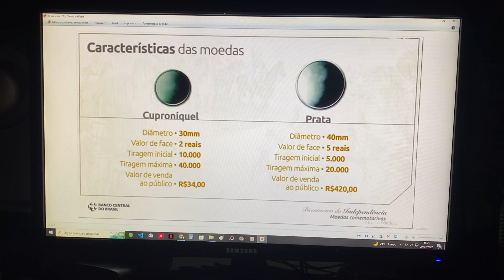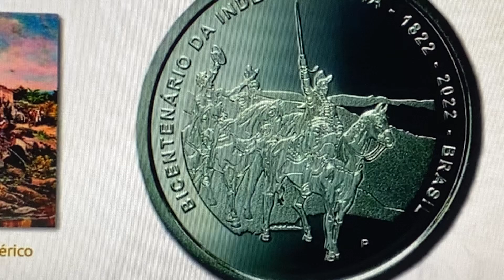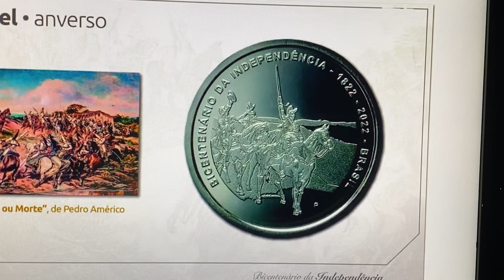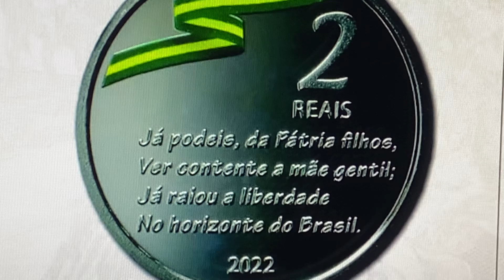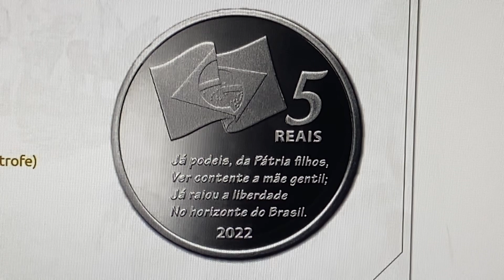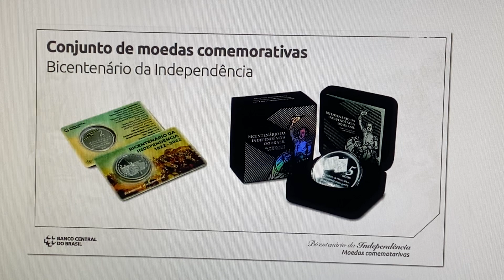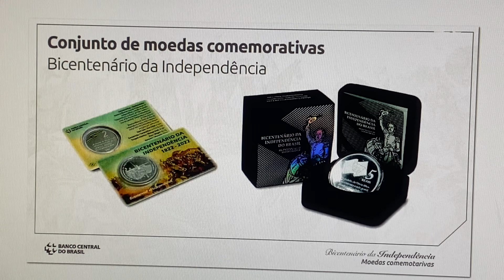Moedas comemorativas do BICENTENÁRIO DA INDEPENDÊNCIA 2022 (2 Reais e 5 Reais / cuproníquel e prata)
O Banco Central lançou em 26/07/2022, duas moedas comemorativas, uma em prata e outra em cuproníquel, alusivas aos 200 Anos da Independência do Brasil. A cerimônia online foi transmitida ao vivo, às 15h, no canal do BC no Youtube, onde está disponível.

As moedas retratam, no anverso, dois momentos históricos ligados à Independência do Brasil: a de prata apresenta a sessão do Conselho de Estado, presidida pela princesa D. Leopoldina e com a participação de José Bonifácio, na qual foi tomada a decisão de enviar cartas a D. Pedro aconselhando-o a romper com a Coroa portuguesa; a de cuproníquel mostra o Grito da Independência, em que D. Pedro, ao receber as cartas da princesa e do ministro José Bonifácio, proclama a Independência do Brasil, às margens do Rio Ipiranga.

No reverso, a primeira estrofe do Hino da Independência, escrito por Evaristo da Veiga e com música composta pelo próprio D. Pedro I, aparece como elemento comum às duas moedas. Na moeda de prata, aparece também a Bandeira Nacional. Já o reverso da moeda de cuproníquel traz uma novidade: pela primeira vez em uma moeda brasileira será usado o recurso da cor. Nesse caso, as cores verde e amarela, escolhidas por D. Pedro I logo após a Independência, aparecem em uma faixa em movimento. Essas cores são provenientes das casas de Bragança e Habsburgo e foram usadas na Bandeira do Brasil desde o Primeiro Império, tornando-se um símbolo nacional.

Inicialmente serão cunhadas 5 mil moedas de prata e 10 mil de cuproníquel, podendo-se atingir as tiragens máximas de 20 mil unidades de prata e 40 mil de cuproníquel.

CARACTERÍSTICAS DAS MOEDAS:

Moeda de prata
Valor de face: 5 reais
Material: prata 999/1000
Diâmetro: 40mm
Peso: 28g
Bordo: serrilhado
Acabamento: proof
Preço de venda: R$ 420,00

Moeda de cuproníquel
Valor de face: 2 reais
Material: Cu 75% - Ni 25%
Diâmetro: 30mm
Peso: 10,17g
Bordo: serrilhado
Preço de venda: R$ 34,00